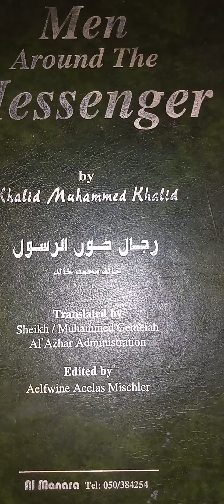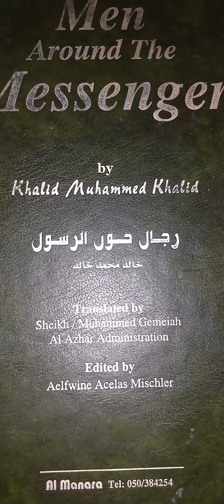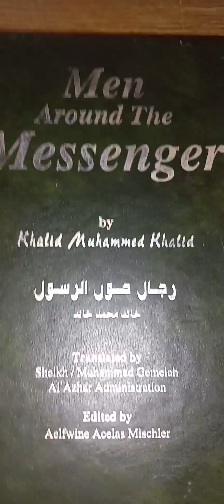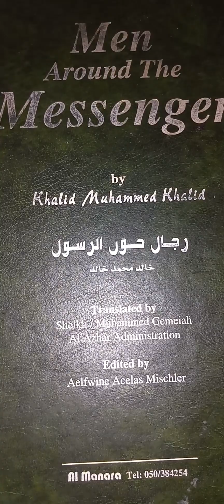Former Ret-Imam's Office Delivers!Allied Coalition Forces Have Issued Terms And Extended It by 12hrs